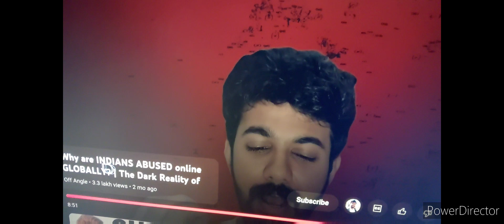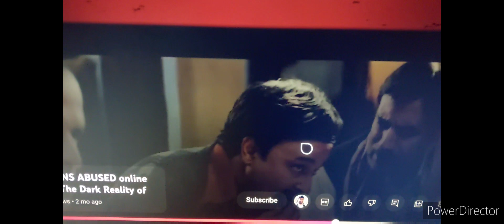The Sad Rise of Self Loathing Indian influencers.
It's sad to see so many young Indian influencers hating on themselves and their country.